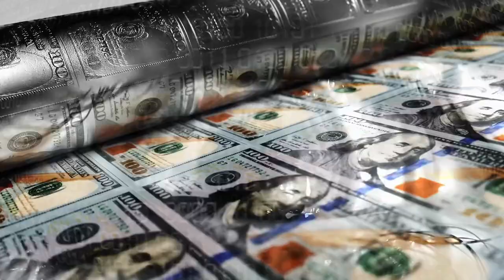The Velain Report Join Us On Rumble!